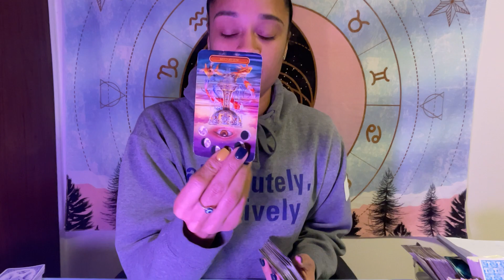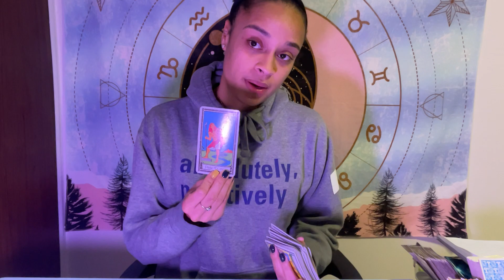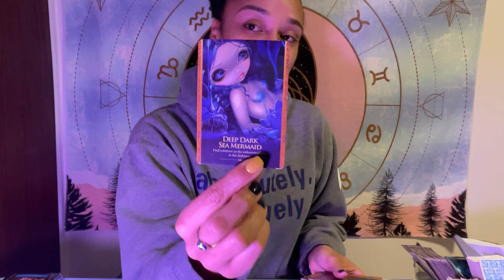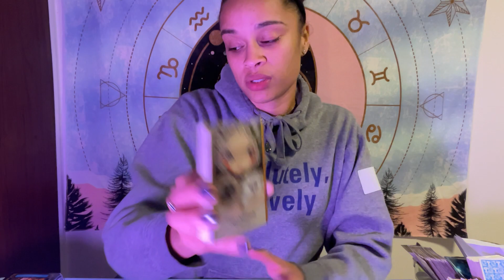Collective Tarot Card Reading 🌍 *They are sour LOL, Right on time 🩵*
TIME STAMPS 🫶

TAROT: They are sour LOL
ORACLE: Right on time 🩵 00:10:44